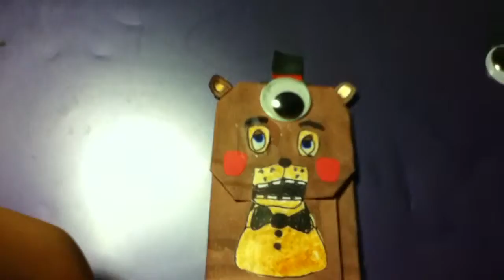THE SECRET OF FRODDY FUZBUR!!!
The TRUTH of Froddy Fuzbur revealed!